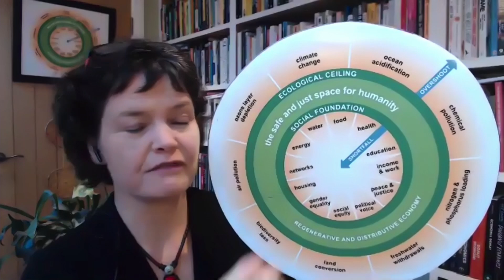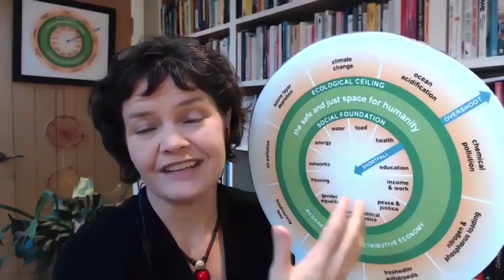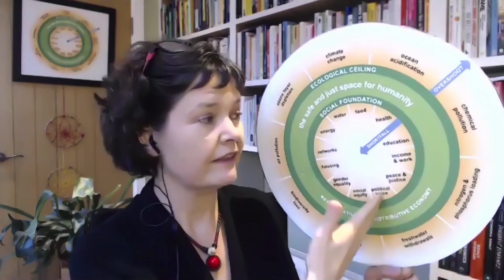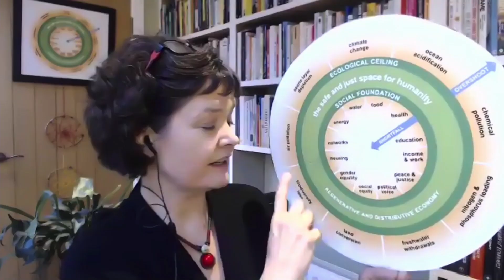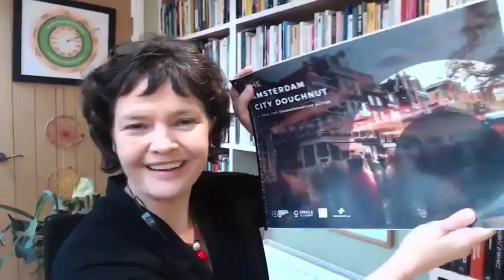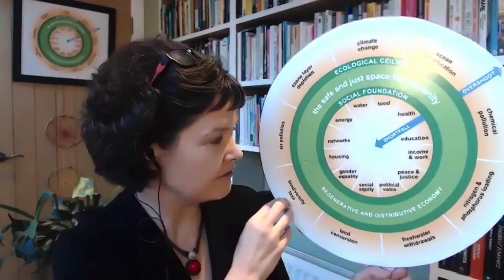Kate Raworth: Building a thriving economy for people within our planetary boundaries | Episode 22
We need alternative ways of economic thinking to solve our current challenges. Is it possible to include both people’s wellbeing and planetary boundaries whilst striving for a thriving economy? Kate Raworth, the author of Doughnut Economics: 7 ways to think like a 21st century economist will be joining us to discuss the framework's role in shaping circular economy policies and business practices at city level. From Europe to Costa Rica, countries and cities around the world are reaching out to align their development strategies with it. Kate also shares how the Doughnut Economics Action Lab will help more cities such as Amsterdam develop their Doughnut City Portraits.

We originally streamed a segment of our conversation with Kate as part of our Explore the Circular Economy show. Here's the full 40-minute conversation as a bonus piece of content following the end of our second season.